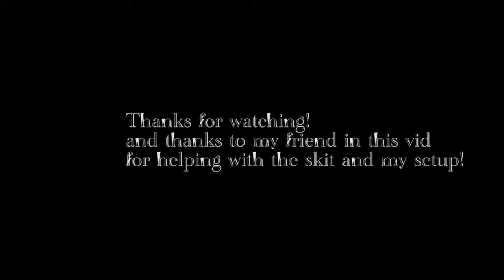Shorts: What I've Been Doing While Roblox Has Been Down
hi cubsss!

that's all!